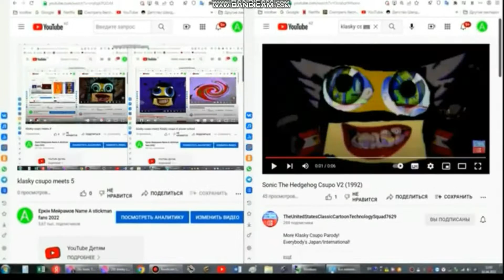klasky csupo meets 8